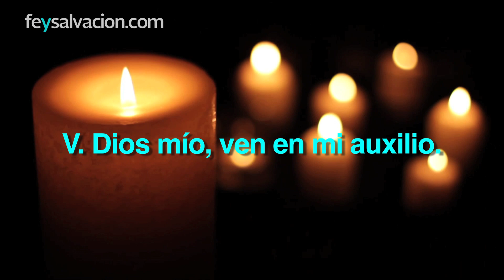MILAGROSA NOVENA a SAN ANTONIO DE PADUA (DÍA 6) | Fe y Salvación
Sexto día de esta Novena milagrosa para honrar a San Antonio de Padua, patrono de las mujeres estériles y a quien por tradición se invoca para pedir un buen esposo o esposa. Rezada con devoción, esta novena ayuda a que el santo milagroso nos conceda los favores solicitados. Recuerda que la fiesta de San Antonio de Padua se celebra cada 13 de junio.

De la vida de San Antonio

A finales de 1227, Antonio regresó a Italia donde continuó incansable su tarea apostólica. Poco después, fue elegido ministro provincial del norte de Italia, y como tal estaba obligado a visitar, exhortar y corregir a sus frailes. Las fuentes alaban la figura de Antonio como servidor y ministro de sus hermanos, subrayando su ejemplaridad, su clemencia y benignidad, su capacidad de conmover los corazones de los tibios y negligentes, su defensa y protección del buen nombre de sus frailes, su buen humor en la convivencia, etc. Antonio dejó el oficio de ministro provincial en mayo de 1230, cuando se celebró el capítulo general en Asís con motivo del traslado de los restos mortales de san Francisco a la basílica que se le había construido. Por aquel tiempo se estableció la sincera y profunda amistad entre san Antonio y Tomás Gallo, famoso teólogo y comentador de los escritos del Pseudo-Dionisio, canónigo regular de San Agustín, abad del monasterio de San Andrés de Vercelli, en el que San Antonio moró algún tiempo; para ambos debió de resultar fructuoso el trato mutuo.

De los sermones de San Antonio

Lo entregó uno de sus discípulos: ¿Qué me queréis dar y yo os lo entregaré? ¡Horror! Por una insignificancia es vendido aquel que no tiene precio. ¡De espanto! Dios traicionado, vendido por unas monedas. ¿Qué me queréis dar? ¡Oh Judas! Te atreves a vender al Señor, al Hijo de Dios, como si fuese un vil esclavo, un perro muerto; ni siquiera pides lo que tú quisieras, sino lo que quieran darte los compradores. ¿Qué me queréis dar? ¿Qué te van a dar ellos? Si te diesen Jerusalén, Galilea o Samaría ¿podrían con eso pagar lo que vale Jesús? Si te pudiesen dar el cielo, los ángeles, la tierra y los hombres, el mar y todo cuanto contiene ¿podrían comprar al Hijo de Dios, en quien están ocultos todos los tesoros de la sabiduría y de la ciencia? Cierto que no.

Roguemos, pues, hermanos carísimos, y supliquemos humildemente a la misericordia de Jesucristo, que venga a ponerse en medio de nosotros, nos conceda la paz, nos absuelva de los pecados, quite de nuestro corazón toda duda y nos infunda la fe en su pasión y resurrección, para que con los Apóstoles y con los fieles de la Iglesia merezcamos recibir la vida eterna. Ayúdenos aquél que es bendito, laudable y glorioso por los siglos de los siglos. Que toda alma fiel diga: Amén, Aleluya.

Antífona: Por su fidelidad se acreditó de profeta, y se manifestó fiel en su predicación. Todos se maravillaron de la sabiduría de sus palabras y glorificaron a Dios.

De los milagros de San Antonio

Vivía en el castillo de Montañana una mujer, cuyo nombre era Guina, que tenía ya dos años imposibilitados el hombro y la mano derecha, de manera que no podía echarse absolutamente nada a la espalda, ni tampoco llevarse la mano a la boca. Acercóse cierto día una primera y una segunda vez al sepulcro del bienaventurado Antonio, y, como no sintiera el más mínimo alivio en el hombro ni en el brazo, se llegó al fraile que estaba ocupado en confesar. Hecha la confesión, acercóse una tercera vez al arca, y se postró en oración. Mientras oraba, viose asaltada improvisamente de un agudo dolor en el hombro, y el hueso de la espalda retornó a su lugar, crujiendo como cuando se cascan nueces. Se alzó entonces la mujer, y al punto agitó el brazo, y, a la vista de todos, volvió libre a su casa.